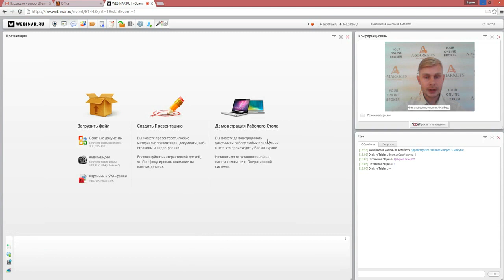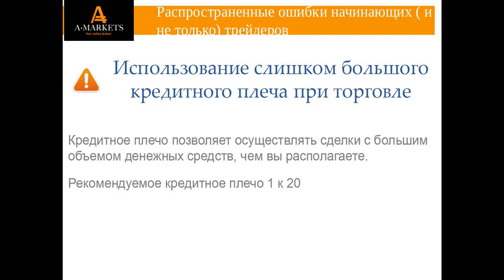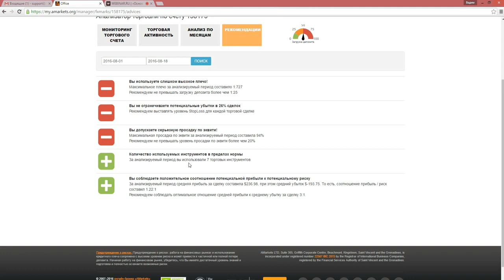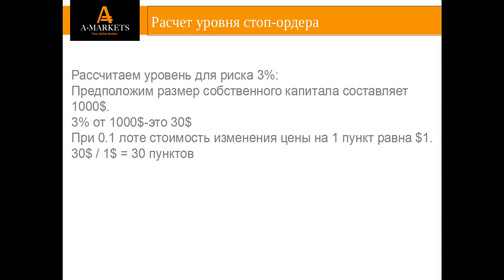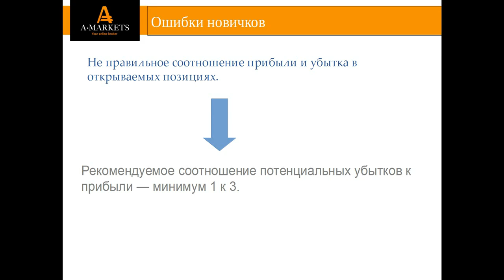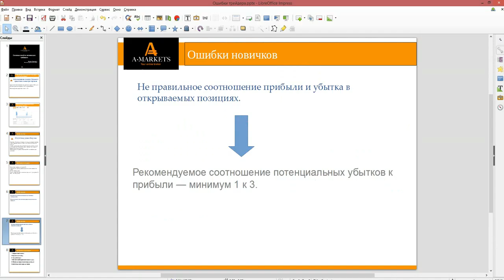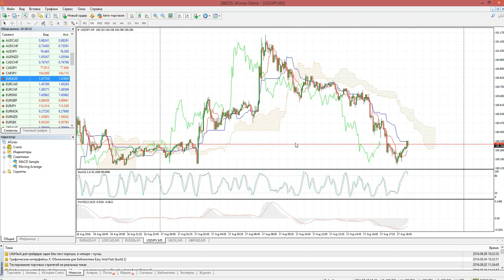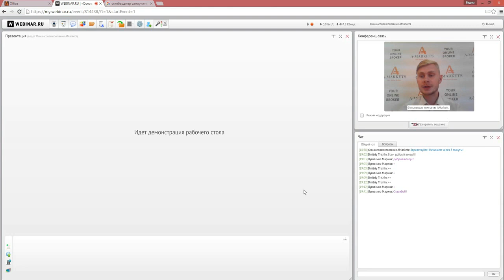Основные ошибки трейдеров. Психология - AMarkets